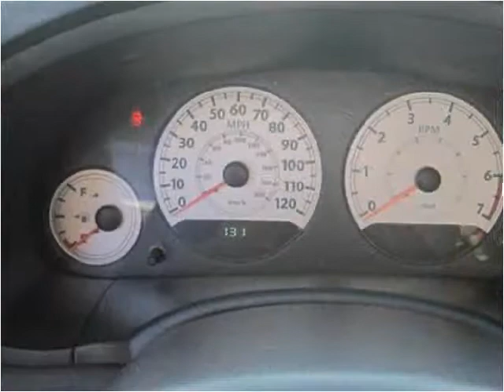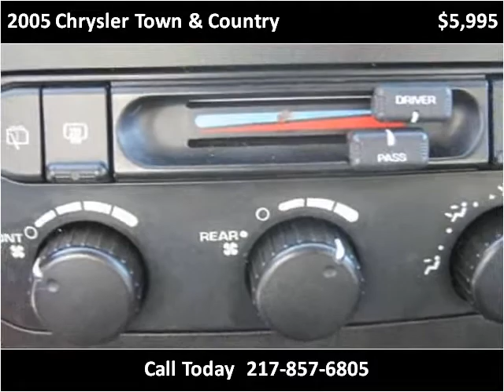2005 Chrysler Town & Country Used Cars Teutopolis IL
This 2005 Chrysler Town & Country is available from Teutopolis Auto Sales.